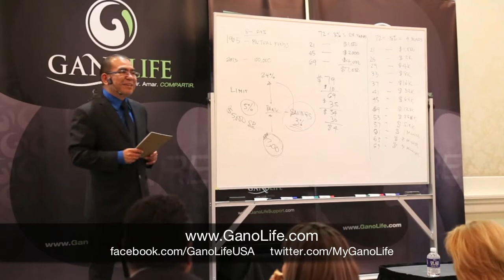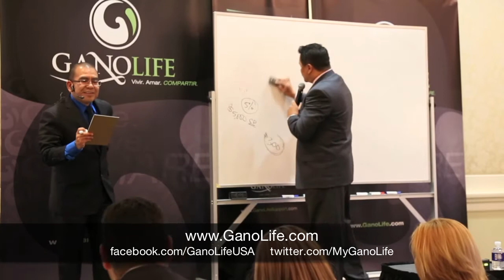Ganoderma Coffee; GanoLife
GanoLife has developed a line of the best premium products with one simple philosophy in mind: Identify products that people consume for comfort and enjoyment each and every day -- and improve them such as instant, 3-in-1 coffee, lattes, cappuccino, mocha, hot chocolate & tea. All of our products are infused with Ganoderma lucidum in its most powerful form; a raw, whole food. This form provides 100% of the power of Ganoderma without losing any of its benefits. From a wide selection of coffeehouse beverages to top quality personal care items, there is truly something for everyone at GanoLife™. Combine these products with the most powerful distribution model on Earth, and you have an opportunity for people to truly live, love, and SHARE.